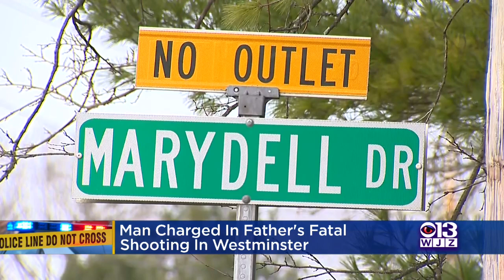Man Charged In Father's Fatal Shooting In Westminster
Police are investigating after a son allegedly killed his father in a shooting in Westminster on Saturday.